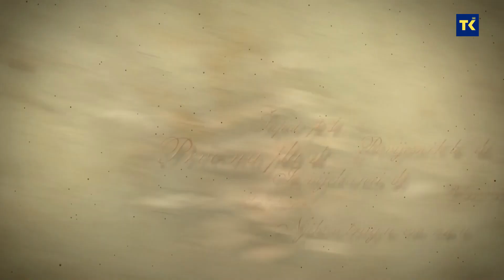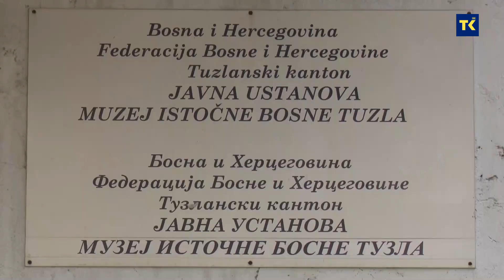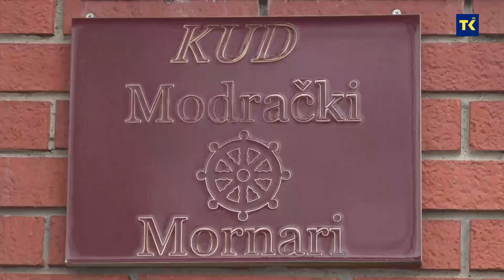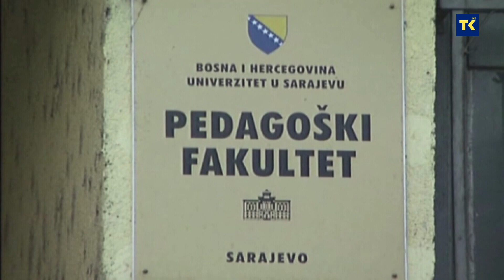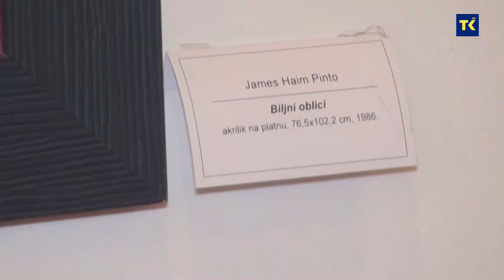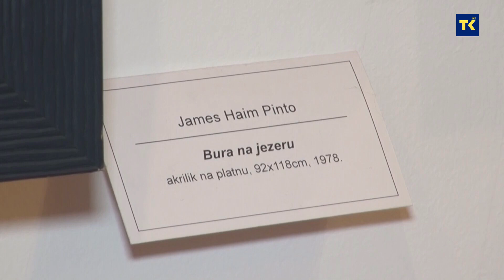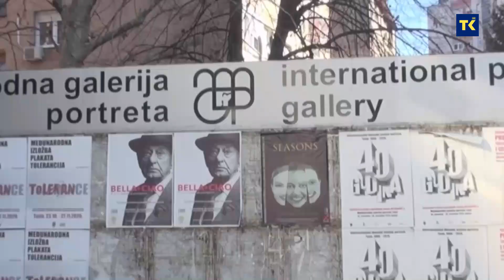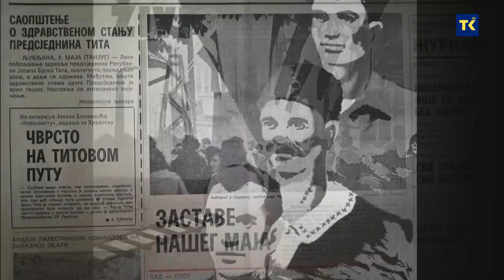HOD VIJEKOVA 29-04-2023